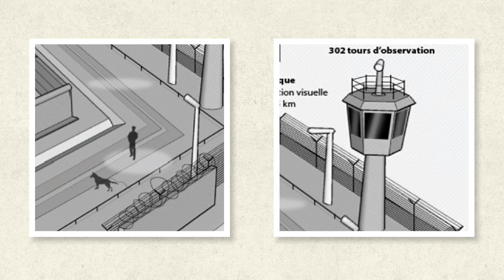Le mur de Berlin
Capsule à destination des élèves de 3ème : Chapitre - La Guerre Froide.